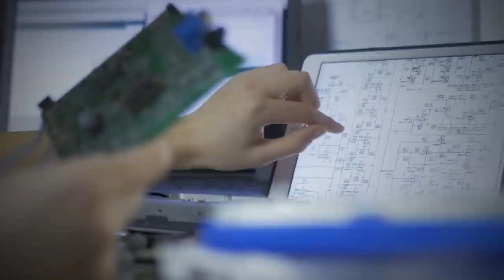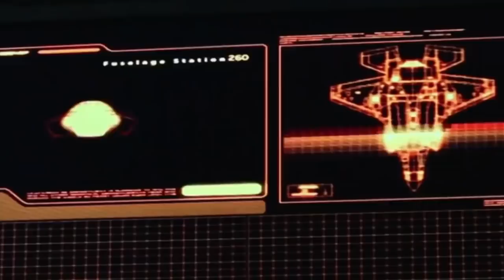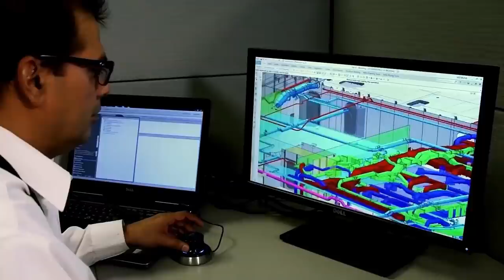China SHOCKED WITH NEW FIGHTER JET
It would seem that after the experience of the Cold War and several other geopolitical options of destroying the planet that humanity wouldn't let itself be divided into two opposing camps anymore.
However, not even 20 years have past since the USSR's collapse and China and the US's relationship is shaping up to be another Cold War. It's carried out quite cleverly though hacking, economic pressure and similar methods. But of course, we can't forget about the good old arms race.
You can usually find comparisons between similar weapons online if they are directly opposed.
But we, as always, do everything in our power to make you love our channel.
We've come up with a list of the best possible Chinese and American prototypes that we think compare well.
Which helicopter is so universal it can fight submarines and transport a couple tons of their leader's portraits. When will you be able to fly from NYC to London in an hour and what is the Jin submarine filled with?